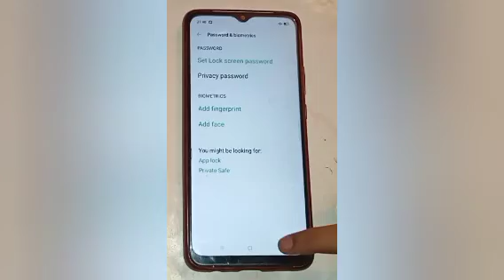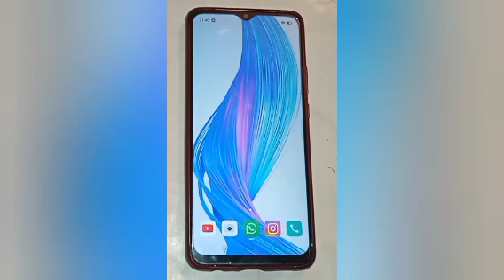Realme C25 ka Remove pattern lock setting,how to remove pattern lock in realme c25y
Remove pattern lock setting,how to remove pattern lock in realme c25y